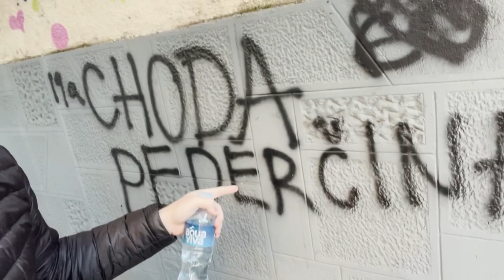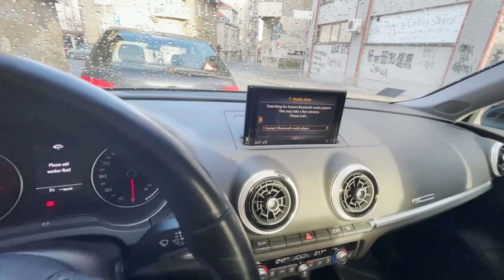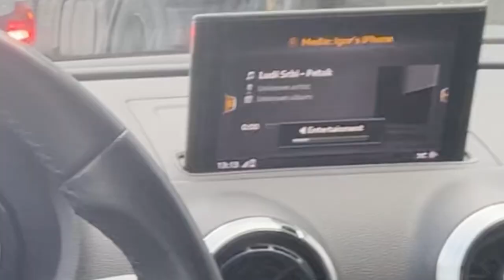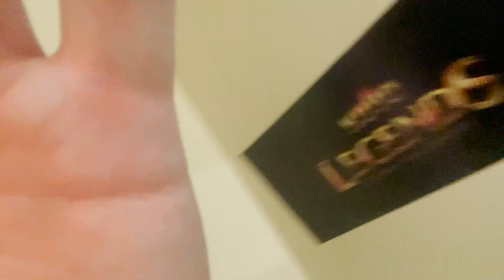Vlog iz Banjaluke! Kuvo Winter LoL turnir :O